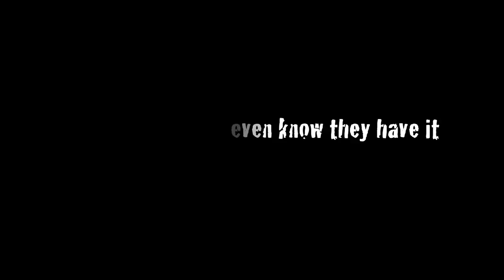Cootie awareness funny video or serious?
PSA for cootie awareness. Shot on a 5d mark II.